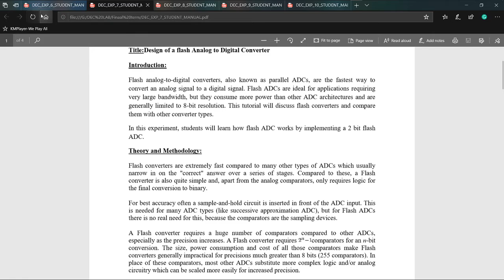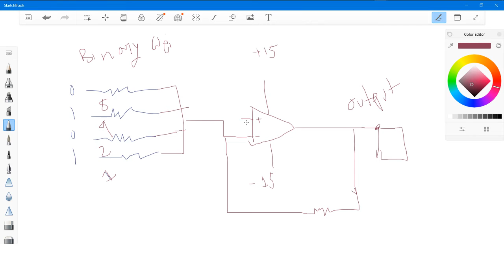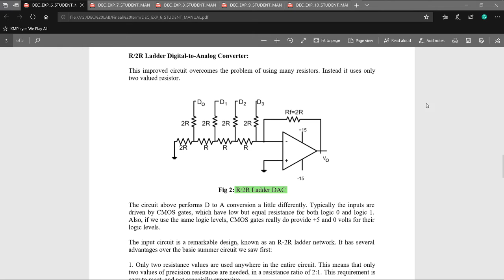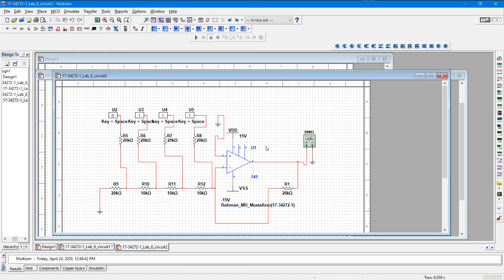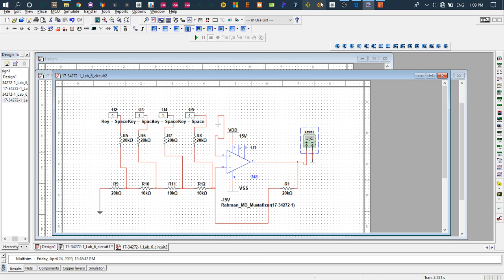Digital Electronics Lab-06 || Digital To Analog Converter || Part-20